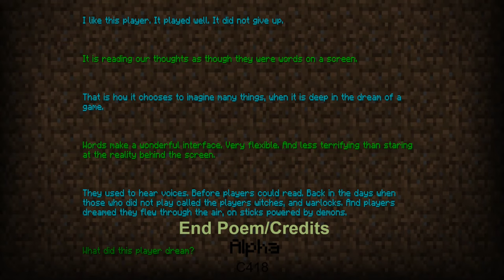Minecraft [1.20] - Full Ost [Without 5,11 & 13]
This Video doesn't include the 5,11 and 13 Music Dics.

Menu Screen
0:00:00  Mutation
0:03:04  Moog City 2
0:05:59  Beginning 2
0:08:50  Floating Trees

Overworld
0:12:44  Minecraft
0:16:53  Clark
0:20:07  Sweden
0:23:40  Subwoofer Lullaby
0:27:08  Living Mice
0:29:37  Haggstrom
0:32:57  Danny
0:37:11  Key
0:38:18  Oxygène
0:39:22  Dry Hands
0:40:31  Wet Hands
0:41:59  Mice on Venus

Caves & Cliffs Update
0:46:42  Stand Tall
0:51:46  Left to Bloom
0:57:29  Ancestry
1:03:11  Wending
1:08:23  Infinite Amethyst
1:12:51  One More Day
1:17:29  Floating Dream
1:20:48  Comforting Memories
1:25:16  An Ordinary Day

The Wild Update
1:30:43  Firebugs
1:35:53  Aerie
1:40:44  Labyrinthine

Trails & Tales Update
1:46:03  A Familiar Room
1:50:05  Bromeliad
1:55:16  Crescent Dunes
1:59:19  Echo in the Wind

Creative Mode Only
2:04:08  Biome Fest
2:10:21  Blind Spots
2:15:52  Haunt Muskie
2:21:50  Aria Math
2:26:59  Dreiton
2:35:01  Taswell

Underwater
2:43:14  Axolotl
2:48:15  Dragon Fish
2:54:26  Shuniji

Nether
2:58:26  Concrete Halls
3:02:37  Dead Voxel
3:07:32  Warmth
3:11:30  Ballad of the Cats

Nether Update
3:16:04  Chrysopoeia
3:21:01  Rubedo
3:26:04  So Below

End
3:31:21  Boss
3:37:09  The End

Credits
3:52:16  Alpha

Music Discs
4:02:11  Cat
4:05:20  Blocks
4:10:59  Chirp
4:14:06  Far
4:16:59  Mall
4:20:17  Mellohi
4:21:55  Stal
4:24:26  Strad
4:27:34  Ward
4:31:41  Wait
4:35:34  otherside
4:38:49  Pigstep - Mono Mix
4:41:13  Relic